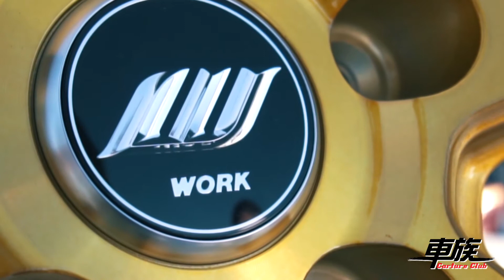Wekfest 2017 Long Beach 洛杉磯長堤市改裝車展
Check out this sick video from our partner Project Definition.